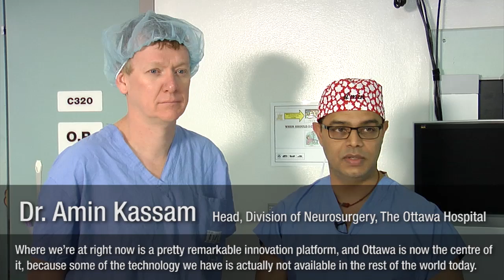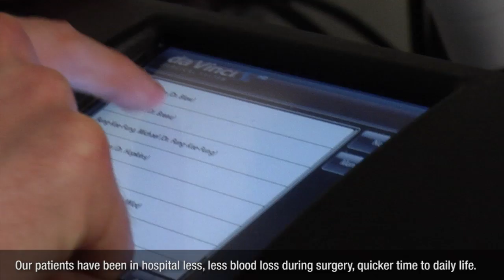Changing practice, saving lives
How Minimally Invasive Surgery is transforming patient care at TOH